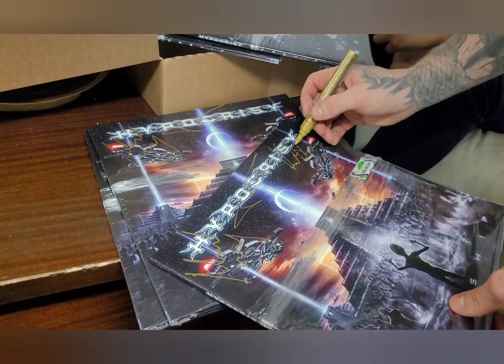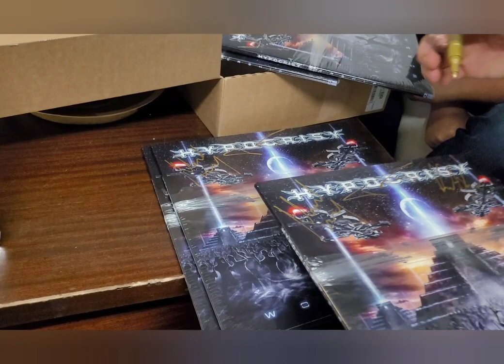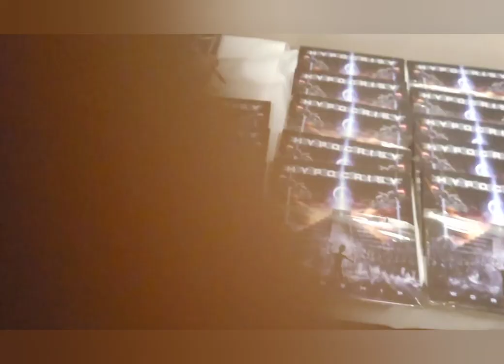Hypocrisy European tour vlog part 8 (FINAL TAP)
The final vlog on this run!
Thank you to everyone who came out to the shows, it was nothing but amazing!